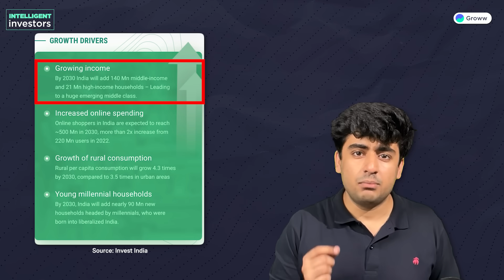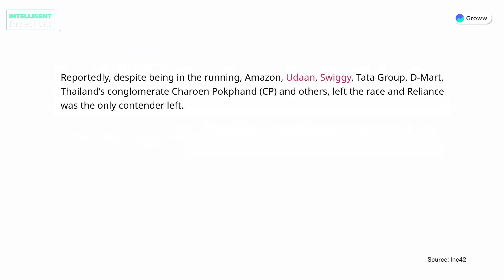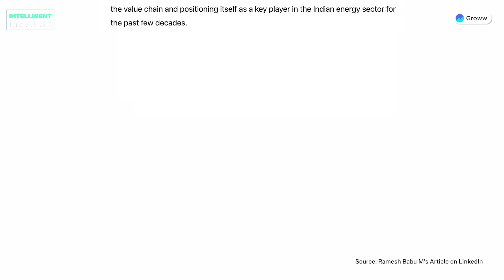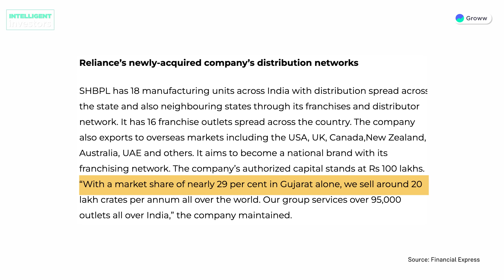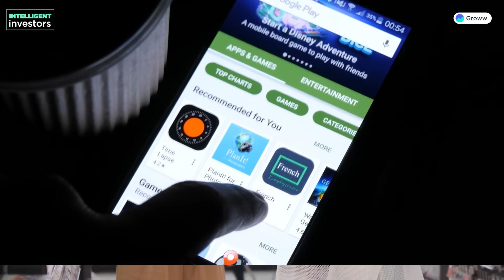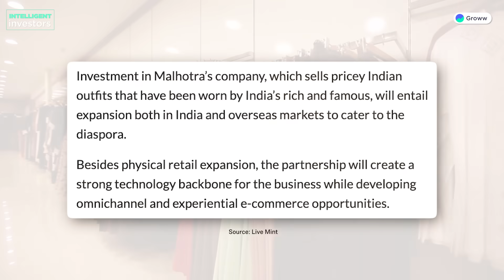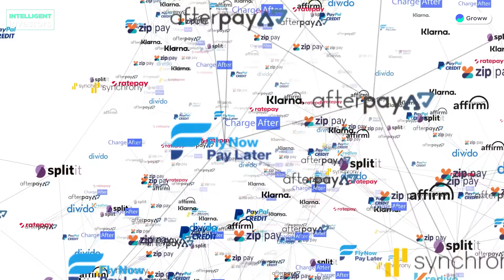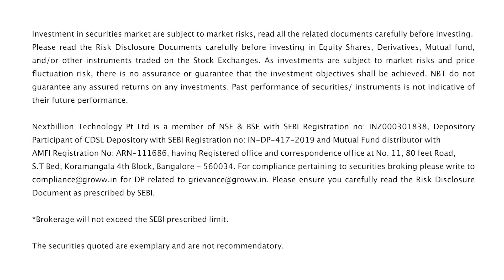The secret behind Reliance's back to back acquisitions!